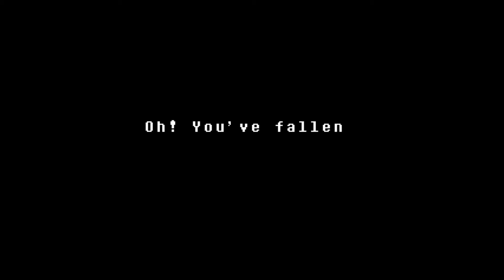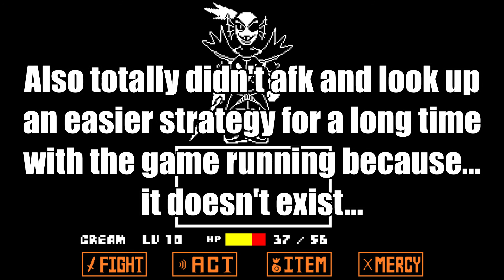Cream Kills Everyone in Undertale Episode 3 - The Heroine Appears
Hello Everyone! It's Cream the Rabbit back with another exciting episode of Let's Kill Everyone in Undertale!

In this episode, well... let's just say that we might already have started having a bad time...

But nobody came.